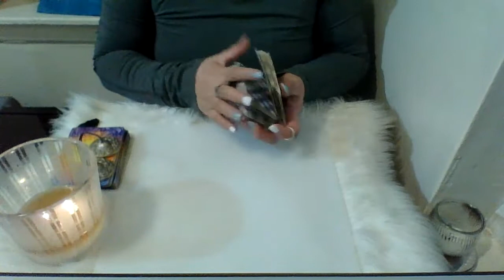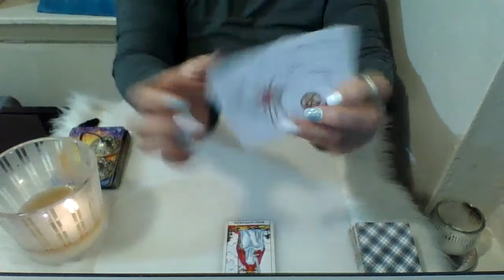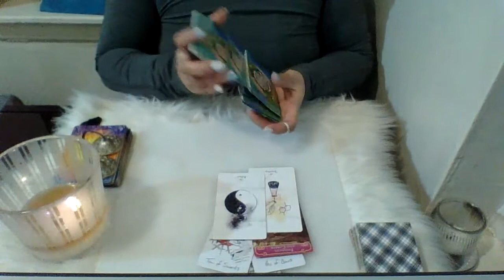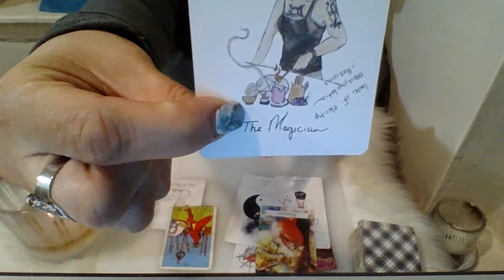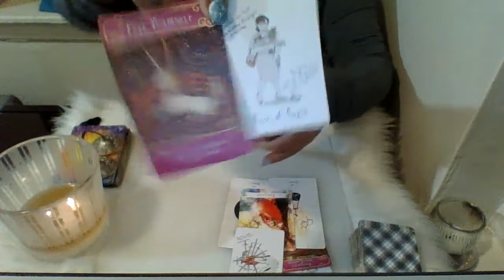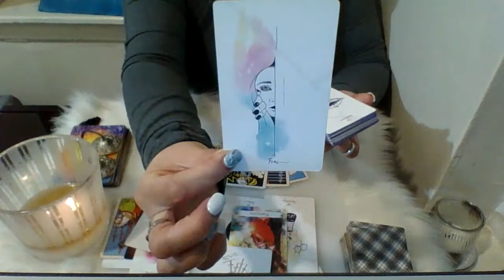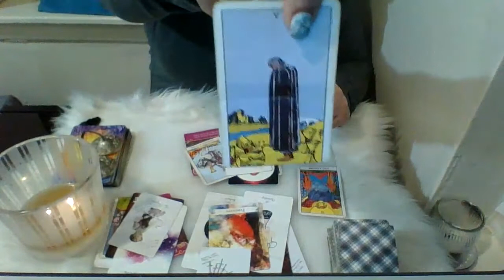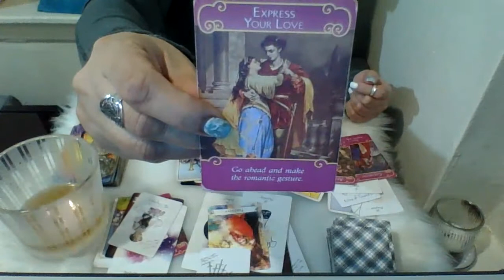🌊Single CANCER~❤NEW YEAR 2022 QUARTERLY Messages❤ 🕛 Love 2022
🌊Single CANCER my channeling will focus on
🕛💫What's Your NEW YEAR 2022 QUARTERLY ❤LOVE❤ FORECAST? 🕛💫
*** If you know your BIRTH CHART,  CHECK your VENUS SIGN placement & watch your VENUS message in this video series for more in depth JUICY DETAILS ABOUT YOUR Love life for 2022 NEW YEAR. That's my FREE EXTENDED reading gift for you! Have a HAPPY NEW YEAR!***

🕛 2022 TIMESTAMPS🕛
🕛💫FORECAST Spread INTRO:  00:33
🕛💫❤ Jan/Feb/March= 1:54
🕛💫❤April/May June= 15:03
🕛💫❤Jul/ Aug/Sept= 26:33
🕛💫❤ Oct/Nov/Dec = 35:31